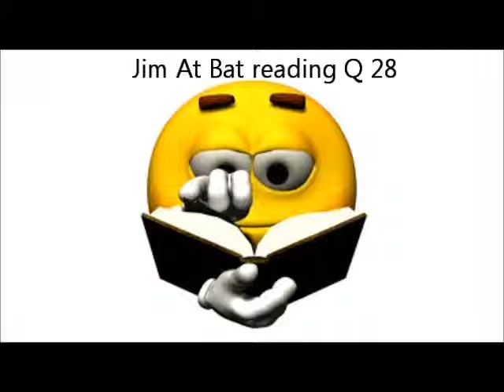Jim At Bat Q 23--28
Audiotext accommodation for use with the Released STAAR test questions for passage "Jim At Bat".